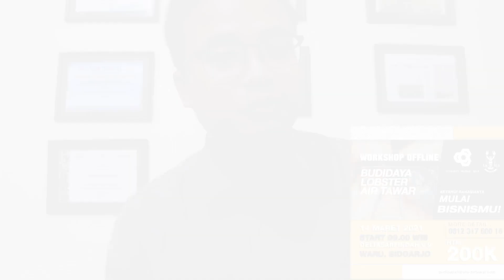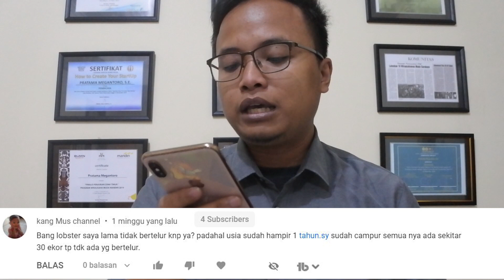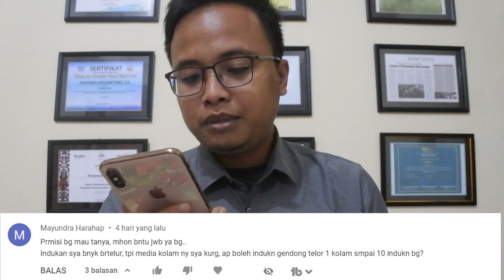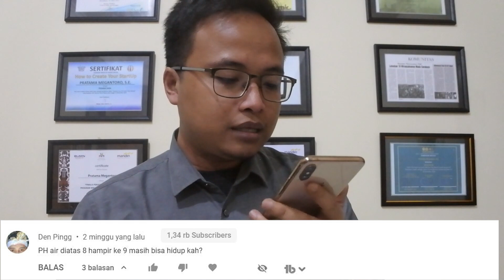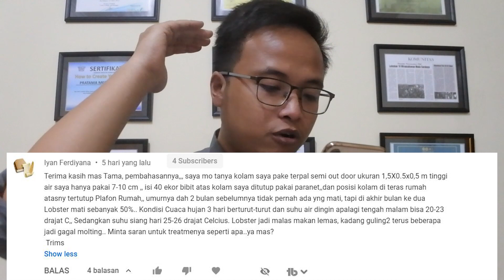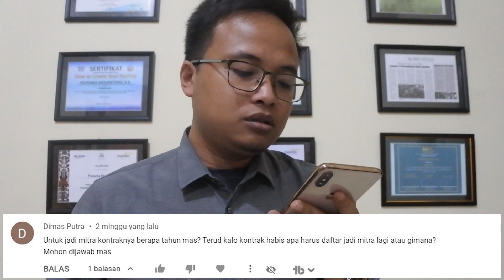Q&A Budidaya Lobster Air Tawar Part 6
Pengen Gabung Budidaya? Hubungi Adminku di
Kalau kamu merasa terbantu dengan video ini bisa support aku disini ya

Buat kamu semua, kamu pengen aku bahas soal apa tentang budidaya lobster air tawar? Isi Form ini ya

Cek juga akun sosial mediaku tentang budidaya lobster air tawar di